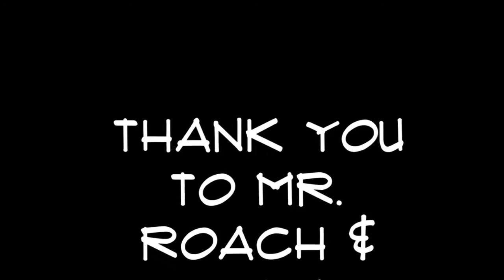Chromebooks at Edmond North